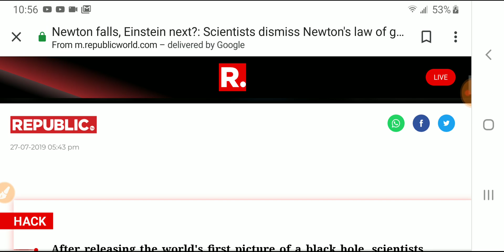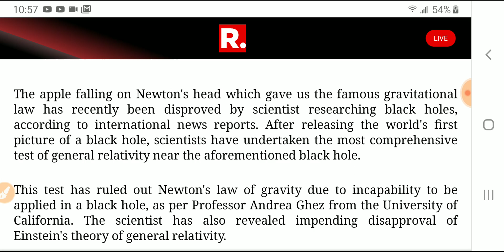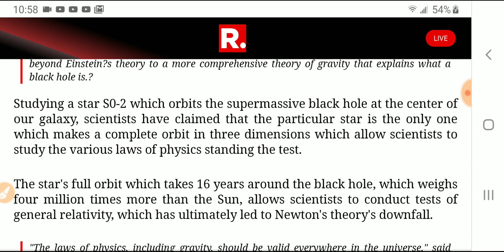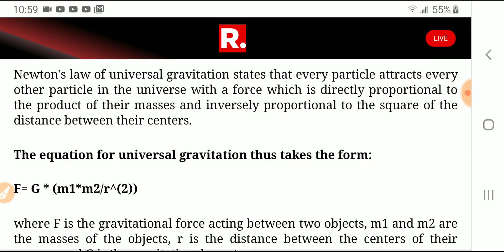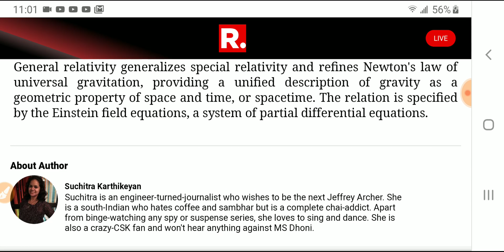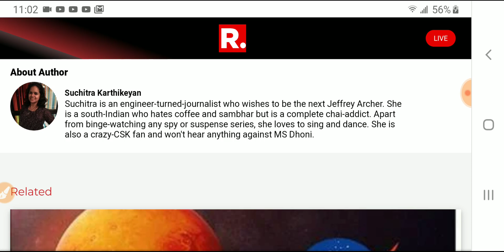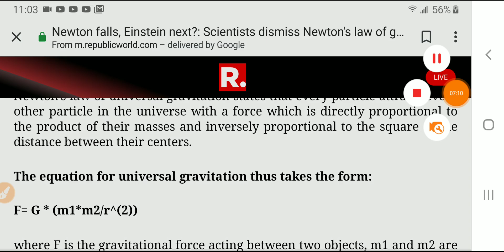BREAKING News The Gravity model is showing it's TRUE colors Newton and Einstein are Wrong